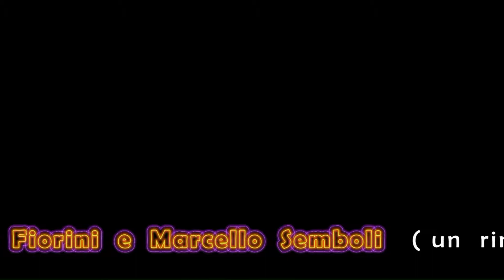1 826 Giorni Dopo di M Fiorini e M Semboli